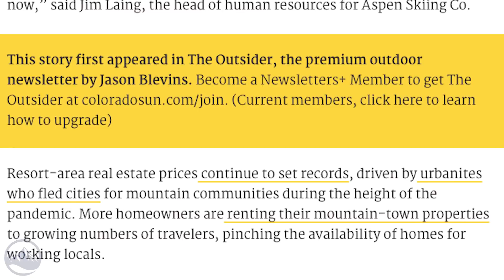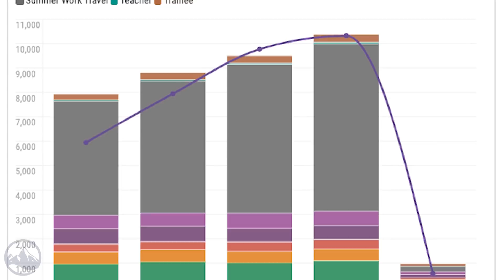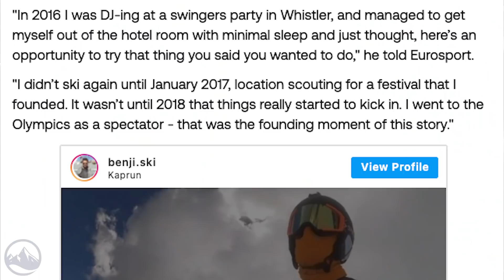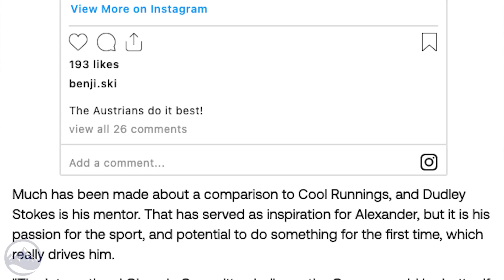Top 5 Fridays Ski Industry News - Episode 70 - October 22, 2021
#1 FIS World Cup Alpine and Freestyle Seasons Start

#2 Big Goals for Mikaela Shiffrin

#3 The Great Resignation Hits the Ski Industry

#4 Benjamin Alexander Aiming to Become the First Jamaican Olympic Alpine Skier

Licensor's Author Username:
MusicalSmile

Licensee:
Mazel Tec

Item ID:
26191935

Item Purchase Code:
ac0ea21d-07b2-430f-bf31-41b8b07d303e

Purchase Date:
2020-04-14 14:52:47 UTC